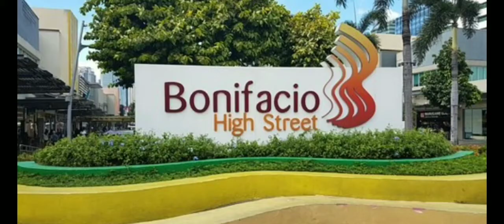PASYALAN at MATATAGPUAN sa TAGUIG CITY....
ilan lang sa makikita at pasyalan aa Taguig City
BeautifulTaguig # IloveTaguig